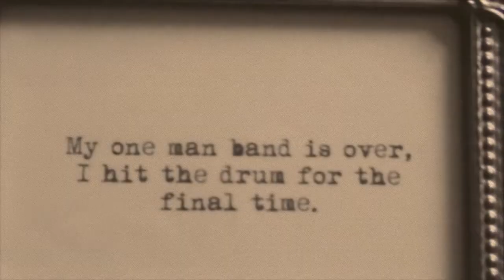Alex Bissell & Hayley Nolan 29th December 2013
Our amazing wedding day!